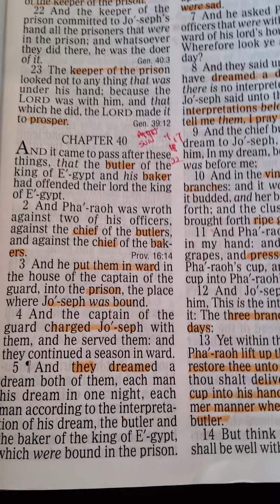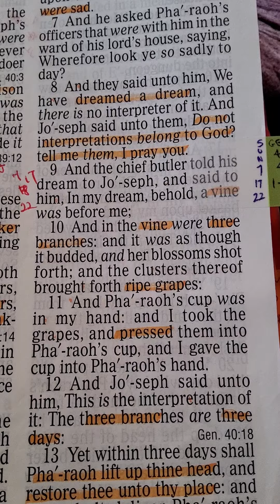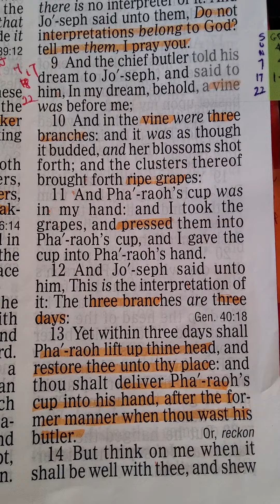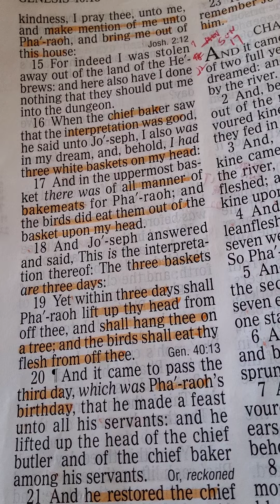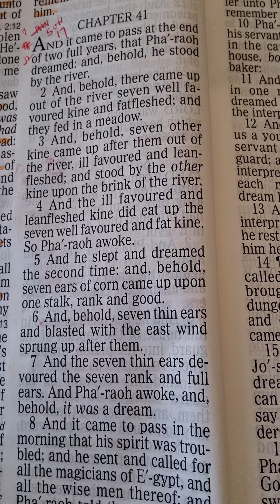1 of 2 SMRF SUN 17th. July 2022 Genesis 40 & 41:1-3